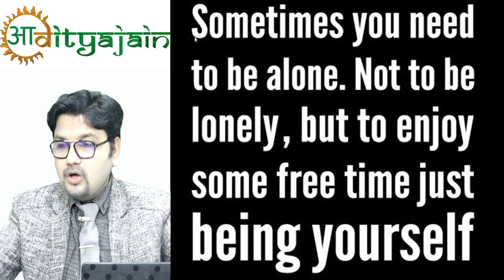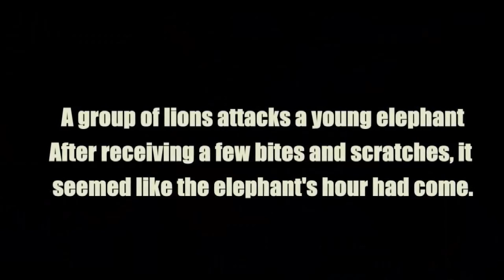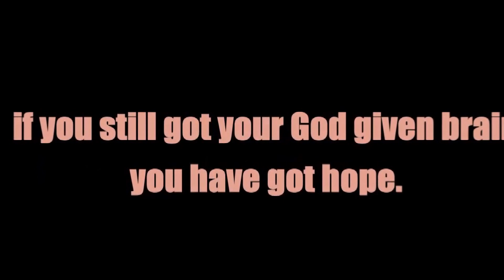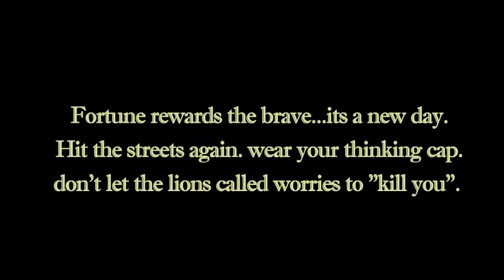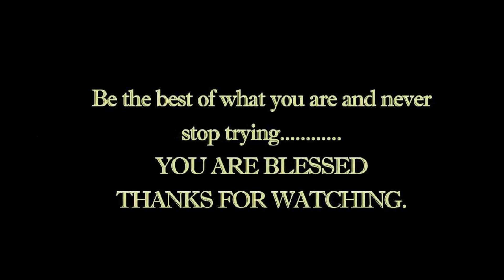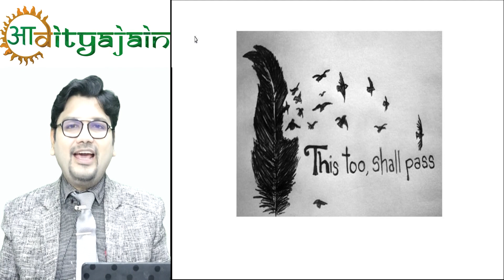Invest in yourself | you can afford it | Trust me | Motivational Inspirational video by Aaditya Jain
Invest in yourself | you can afford it | Trust me